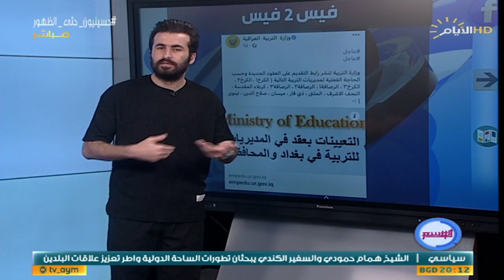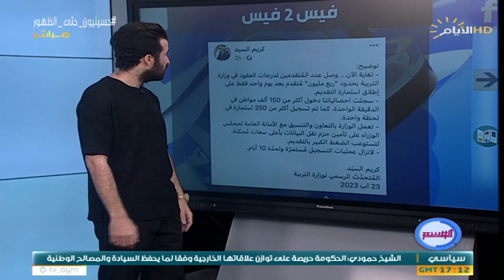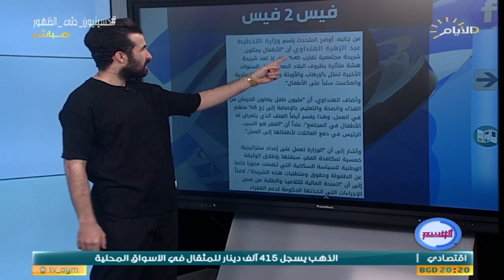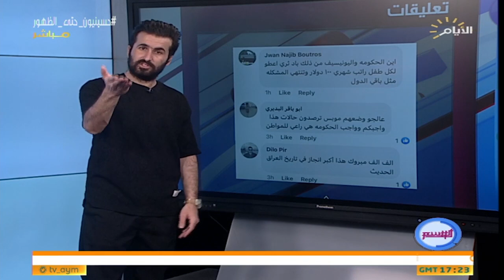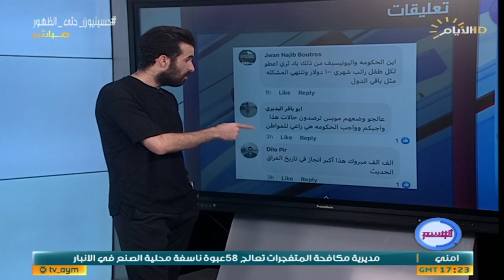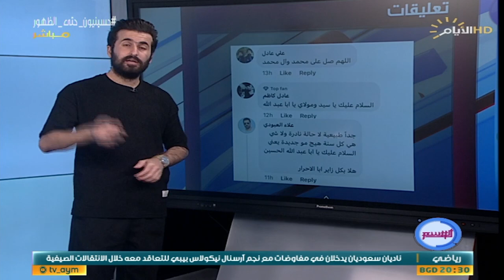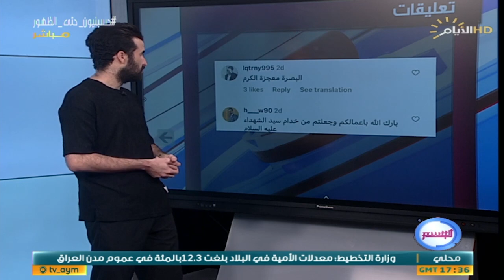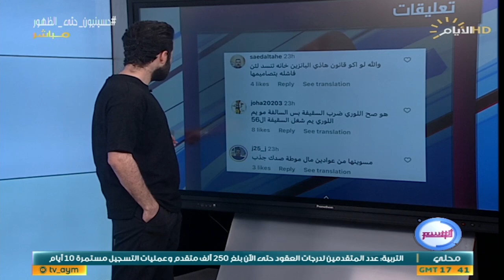برنامج الوسم ، اغرب المقاطع والاخبار في السوشيل ميديا